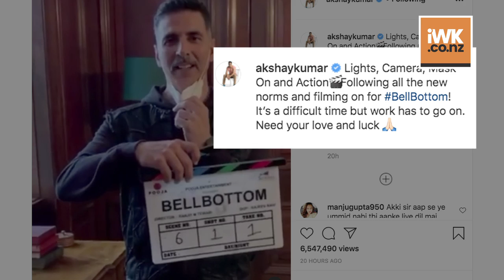'Lights, camera, mask on, action: Akshay Kumar gives first clap for 'BellBottom'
Superstar Akshay Kumar gave the first clap to commence shooting of his upcoming film, BellBottom, in the UK, with due precautionary measures in place amid the Covid pandemic.